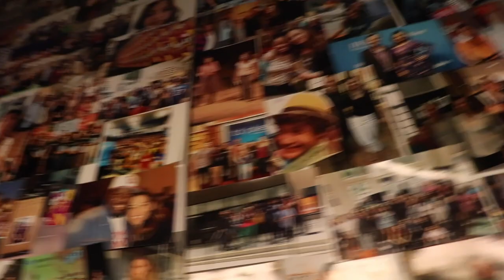"How to Set a Bathroom on Fire" | Pilot 2019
Here's the thing about shattered glass:
when it's hit with a beam of light, it shimmers.

Directed by Eric Vad
Poem by Angie Parnes
Starring Angie Parnes
Cinematography by Cielo Valenzuela
Sound Designed & Edited by Violeta Tablilla-Esquivel
Script Supervisor: Naomi Farkas

This film was created in the Get Lit 2019 Summer Film Camp Pilot Program. Students learn the aesthetics of cinematography, editing, and sound. The Pilot Program culminates in the creation of four short films, produced from start to finish entirely by the students.